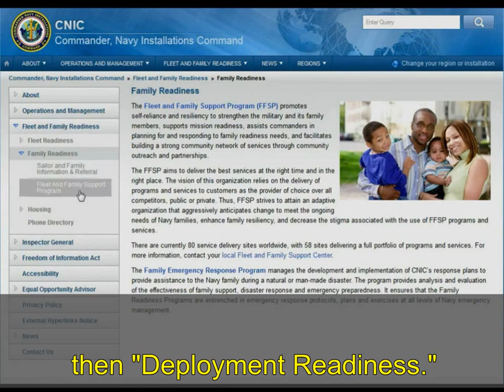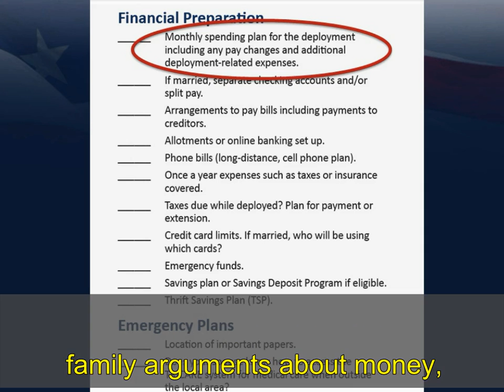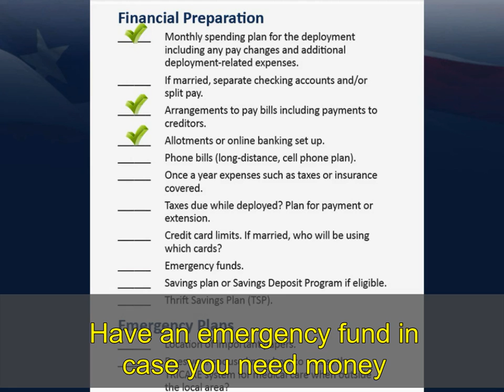Financial Planning for Deployment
Overview of the actions and resources available to prepare Navy families financially for deployment and the importance of creating a spending plan.